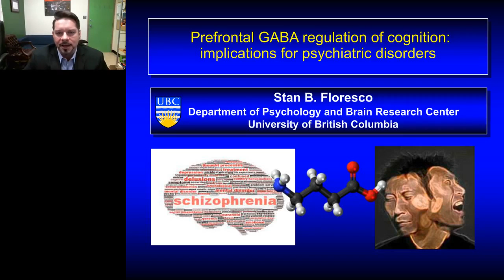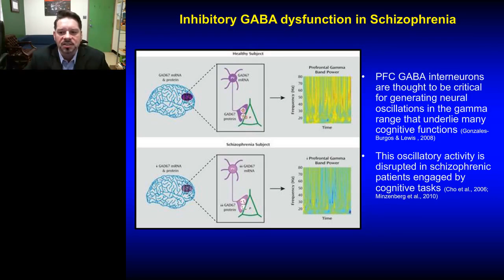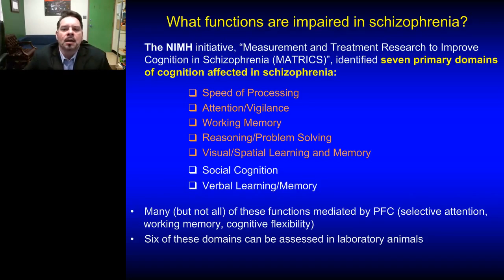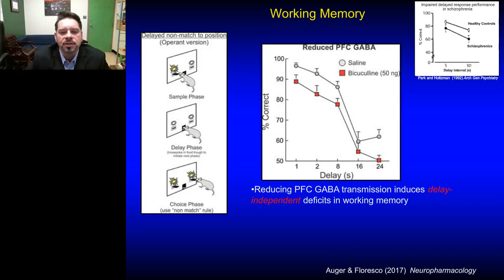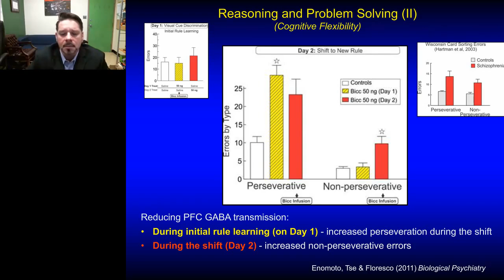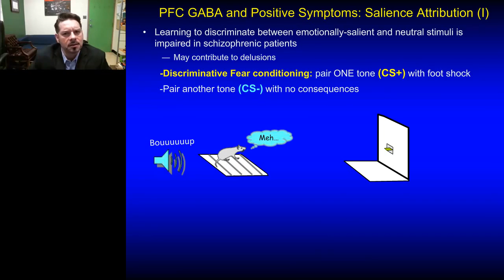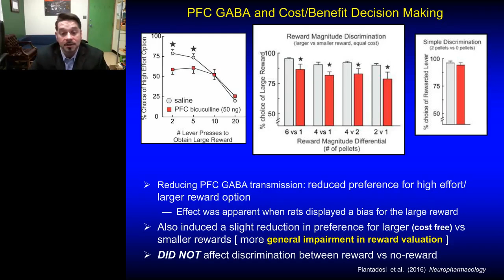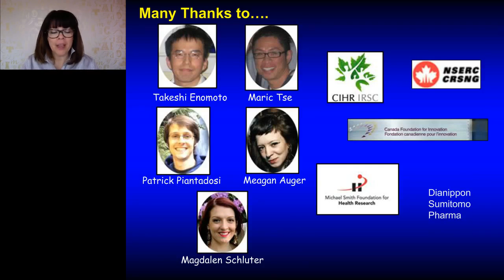Stan Floresco - Keynote Presentation : ... Implications For Psychiatric Disorders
The idea of schizophrenia typically conjures up images of people who hear voices, see visions and have delusional beliefs. However, clinicians have long recognized cognitive dysfunction as one of the most fundamental and debilitating aspects of the disorder.  Among the numerous brain abnormalities thought to underlie these symptoms, perturbations of the inhibitory neurotransmitter GABA within the frontal lobes are some of the most reliable alterations observed in the post-mortem brains of schizophrenic patients. These alterations may result in a hyperactive or ‘noisy’ cortex that may impair attention and other cognitive functions regulated by the frontal lobes.  However, our understanding of exactly how prefrontal cortical GABA may regulate these different aspects of cognition is sparse.  To better understand how these pathophysiological alterations may contribute to schizophrenia symptomology, work by our group has investigated how GABA transmission within the prefrontal cortex of rodents regulates a variety of cognitive, emotional and motivational functions known to be impaired in schizophrenia, using translational assays similar to those used with human patients.  Our findings indicate that reducing prefrontal GABA transmission recapitulates many of the cognitive, behavioural and dopaminergic abnormalities associated with schizophrenia, suggesting that dysfunction within this system may be a major contributing factor to variety of symptoms of the disorder.